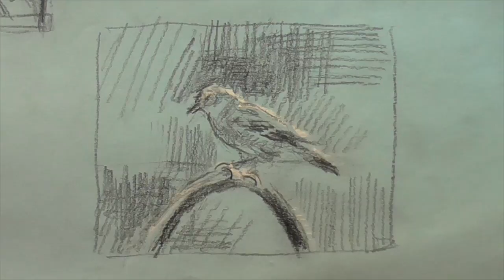Golden Finch Painting Demo REAL TIME Every brush stroke by Peter Chorao Alla Prima PAINT FASTER EASY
eBay painting auctions